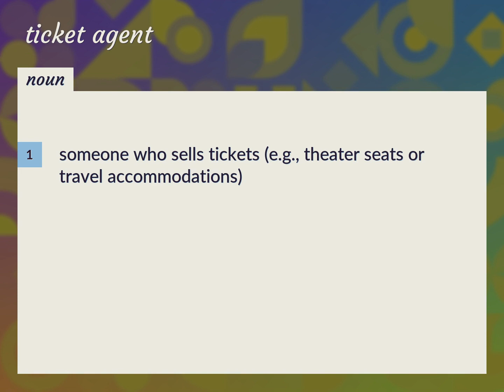Ticket agent | meaning of Ticket agent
What is TICKET AGENT meaning?